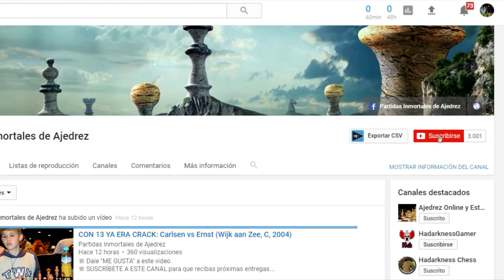COMBATE NO HUMANO IV: Chessmaster vs Stockfish